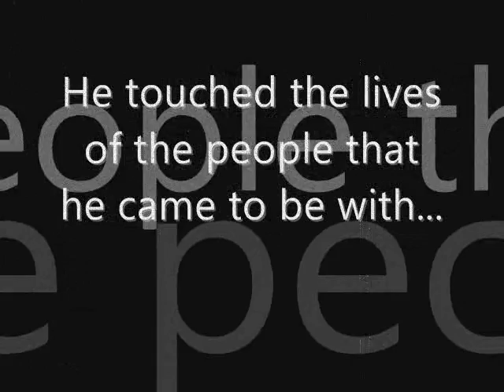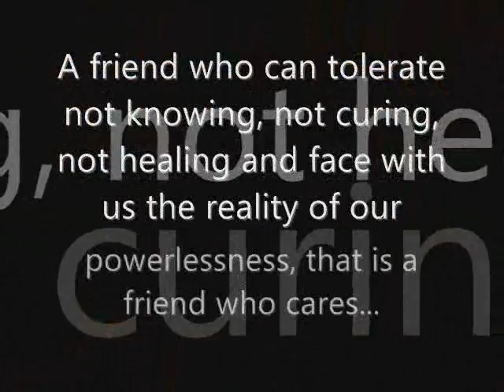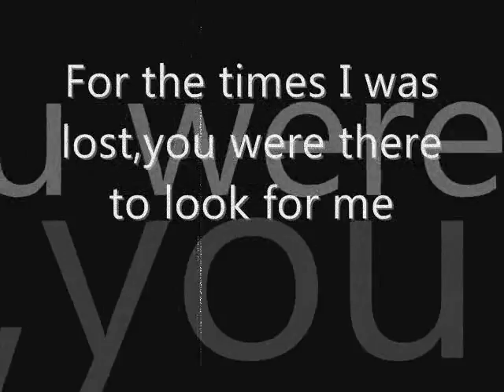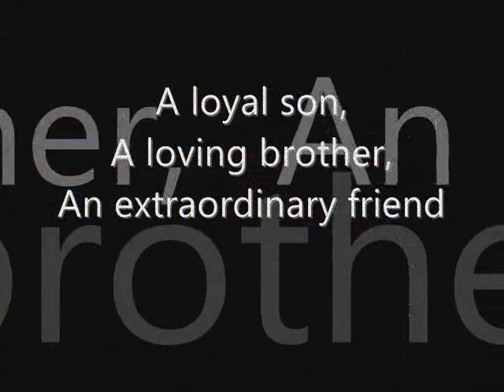In living & loving memory of Geevarajah Rajadurai - 13 June 1979 - 27 October 2010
Don't grieve for me, for now I'm free
I'm following the path God has laid you see.
I took His hand when I heard him call
I turned my back and left it all.

I could not stay another day
To laugh, to love, to work, to play.
Tasks left undone must stay that way
I found that peace at the close of day.

If my parting has left a void
Then fill it with remembered joy.
A friendship shared, a laugh, a kiss
Oh yes, these things I too will miss.

Be not burdened with times of sorrow
I wish you the sunshine of tomorrow.
My life's been full, I savored much
Good friends, good times, a loved one's touch.

Perhaps my time seemed all too brief
Don't lengthen it now with undue grief.
Lift up your hearts and peace to thee
God wanted me now; He set me free.

*** We will forever miss you my dear friend. Your presence, our chats, your charms, your caring ways, and your smile I pray that wherever you are, you will be at peace. Till we meet again bro. ***